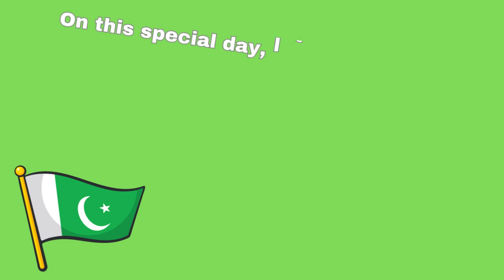Independence Day/ Independence Day status /Independence Day new video /status/seher love creations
Independence Day/new status
 Independence Day status /
Independence Day new video /
status/seher love creations
Seher love Creations
Independence Day
Freedom
Independence Day status
Celebration
Independence Day video status
Fireworks
Independence Day new viral video
Parade
Nationalism
Flags
History
Independence Day new status
Unity
Speeches
Independence Day new video status  viral video
Festivities
Independence Day
new viral status of Independence Day
seher love creations